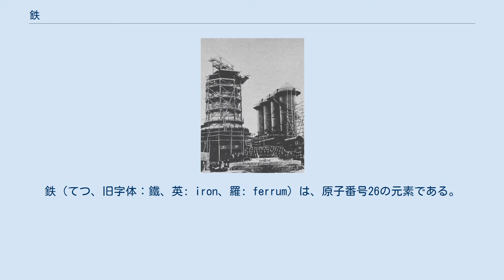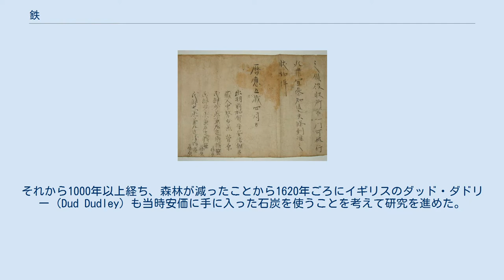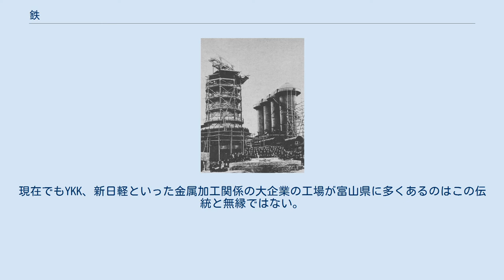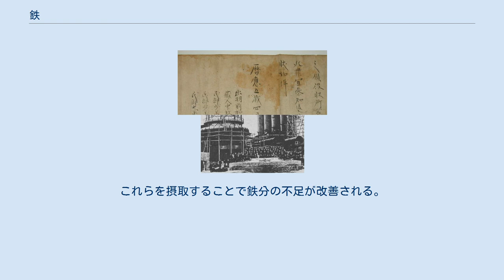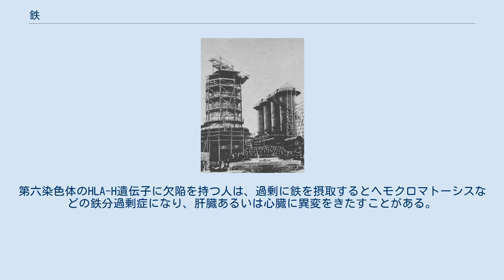鉄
鉄（てつ、旧字体：鐵、英: iron、羅: ferrum）は、原子番号26の元素である。
元素記号はFe。
金属元素のひとつで、遷移元素である。
太陽や、ほかの天体にも豊富に存在し、地球の地殻の約5パーセントを占め、大部分は外核・内核にある。
 元素記号のFeは、ラテン語での名称「ferrum」に由来する。
日本語では、鈍い黒さから「くろがね（黒鉄、黒い金属）」、広く使用されている金属であることから「まかね（「まがね」とも真鉄、真金）」ともいう。
旧字体は「鐵」で、また異体字として「銕」「鉃」がある。
 「鉄」の旧字体（繁体字）は「鐵」であり、「金・王・哉」に分解できることから本多光太郎は「鐵は金の王なる哉」と評した。
なお、「鉄」は「鐵」の略字という説が有力であるが、使用頻度が高いために失われやすい点から、「鐵」の誤字「鉄」が略字になったという説がある。
また、「鉄」以外にも「銕」という略字もある。
 「鉄」の表記は「金を失う」となるため、製鉄業者・鉄道事業者などでは忌み嫌う傾向も見られ、あえて旧字体の「鐵」を使用する会社（新日鐵住金、大井川鐵道、和歌山電鐵など）や、「金が矢のように入る」とするため本来は鏃の意味を持つ「鉃」の字を「鉄」の代替としてロゴで使用する会社（四国旅客鉄道を除くJR各社）も存在する。
 ほとんどの元素は恒星の核融合によって作られるが、それは鉄までである。
原子番号が鉄より大きい元素は、新星爆発などでしか生じない。
地球に金やプラチナが存在するのは、超新星爆発の残骸が太陽系の材料であった証左である。
 地球も地殻以外は鉄が主成分となっており、火山（特に溶岩や火山弾）やそれに伴う熱水鉱床に鉄が豊富に含まれるのは、地殻以外の成分のほとんどが鉄でできているからである。
地磁気も、地球の核で溶融した鉄が地球の自転と異なる速度で回転することによって生じるとされている。
 地球の地殻には多くの鉄が含有されている（濃度が約5パーセントと高い）にもかかわらず、それと接している海水中の鉄は非常に濃度が低い。
これは地球の海水中では水酸化鉄(III)として鉄が除かれてしまうためである。
なお、地球の海水中の鉄の濃度は一定ではなく、観測船や海水採取器などからの鉄の溶出による汚染を避けてジョン・マーチン (海洋学者)が調査した結果、海面近くの表層の海水には少なく、逆に深層の海水には多く含まれる、いわゆる栄養塩型の分布をしていることが判明している。
 純粋な鉄は白い金属光沢を放つが、イオン化傾向が高いため、湿った空気中では容易に錆を生じ、時間の経過とともに見かけ上黒ずんだり褐色へと変色したりする。
一方、きわめて純度の高い（99.9999パーセント）鉄は、比較的高いイオン化傾向を有するにもかかわらず、塩酸や王水などの酸に侵されにくくなるうえ、液体ヘリウム温度（-268.95℃）でも失われないほどの高い可塑性を有するようになる。
この超高純度鉄は東北大学金属材料研究所の研究グループらが、電解鉄を超高真空中で溶解電子銃を用いた浮遊帯溶融精製で処理することにより1996年に製造に成功し、2011年に日本とドイツの標準物質データベースに登録された。
 固体の純鉄は、フェライト（BCC構造）、オーステナイト（FCC構造）、デルタフェライト（BCC構造）の3つの多形がある。
911℃以下ではフェライト、911 - 1,392℃はオーステナイト、1,392 - 1,536℃はデルタフェライト、1,536℃以上は液体の純鉄となる。
常温常圧ではフェライトが安定である。
強磁性体であるフェライトがキュリー点を超えたところからオーステナイト領域までの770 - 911℃の純鉄の相は、以前はβ鉄と呼ばれていた。
 栄養学の立場からみると、鉄は人（生体）にとって必須の元素である。
食事制限などで鉄分を欠く時期が続くと、血液中の赤血球数やヘモグロビン量が低下し、貧血などを引き起こす。
腸で吸収される鉄は2価のイオンのみであり、3価の鉄イオンは2価に還元されてから吸収される。
鉄分を多く含む食品はホウレンソウやレバーなどである。
動物性の食物起源の鉄の方が吸収効率が高い。
ただし、過剰に摂取すると鉄過剰症になることもある。
 自然の鉄の同位体比率は、5.845パーセントの安定な54Fe、91.754パーセントの安定な56Fe、2.119パーセントの安定な57Fe、0.282パーセントの安定な58Fe からなる。
60Feは不安定で比較的短寿命（半減期150万年）なため、自然の鉄中には存在しな...